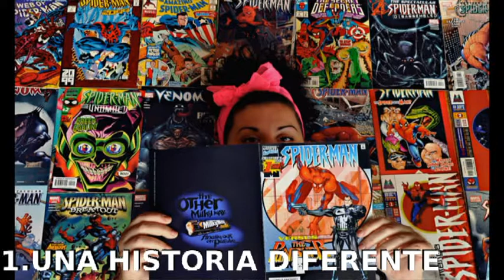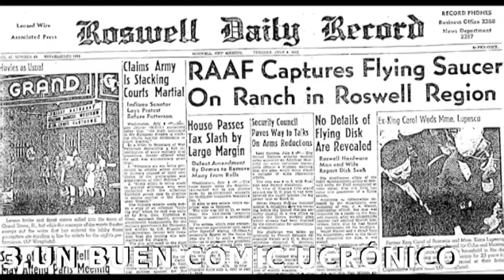SUPERMAN RED SON ¿POR QUÉ DEBERÍAS LEERLO?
Hola a tod@s, hoy os traigo una serie de razones por las que deberíais leer Superman Red Son.